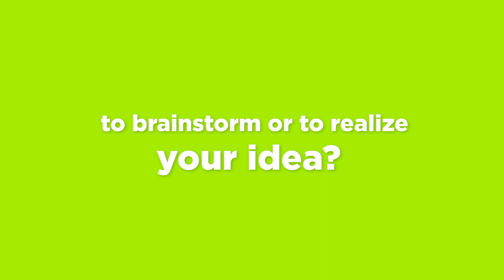Superpower (5) - Imagination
あなたがもし超能力を使えるとしたら、世界をより善くするためにその能力をどのように駆使しますか。

今週のテーマは超能力です。

ここにそれぞれ違う超能力を持った学生が5人がいます。彼らが能力を駆使してどのように自らの研究目標を達成するか。
ぜひご覧いただき､ 感じ取ってください！

Imagine if you had a superpower, how would you utilize your power to make the world a better place?

This week’s videos are about the theme: SUPERPOWER

We have 5 students who are assigned with 5 different superpowers, and they will share to you what processes they have been through to achieve their research goals. Watch it and get inspired!